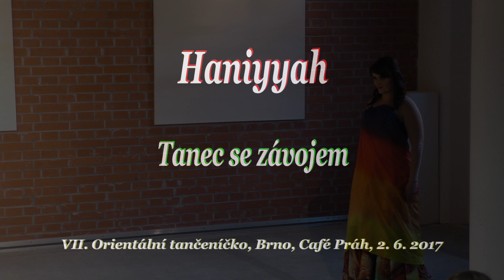Haniyyah-Tanec se závojem / Dance with Veil (4K)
Vystoupení tanečnice Hany Haniyyah Pechové na tradičním večírku, pořádaném tanečnicí Kathreen Derouet k ukončení tanečního pololetí v Café Práh, Brno, 2.6.2017.
Performance of dancer Hana Haniyyah Pechova on traditional party, organized by dancer Kathreen Derouet in Cafe Prah, Brno, 2.6.2017.